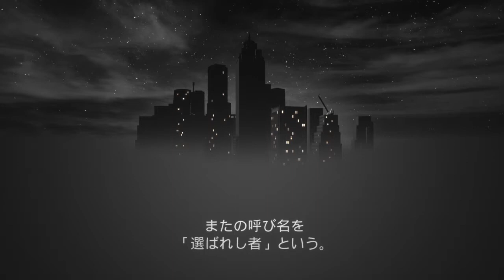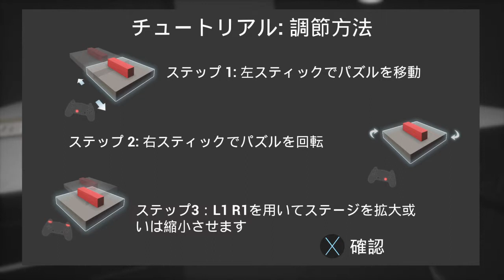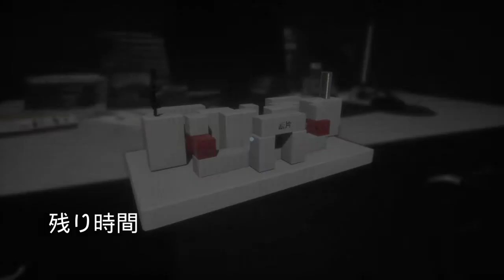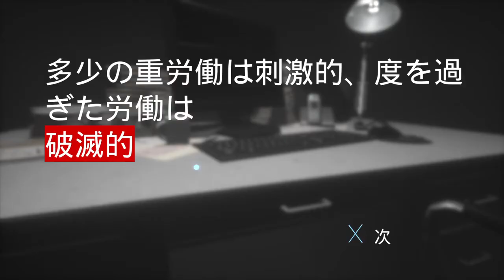【PS4】【サラリーマン脱出】まったりぷれいな〇